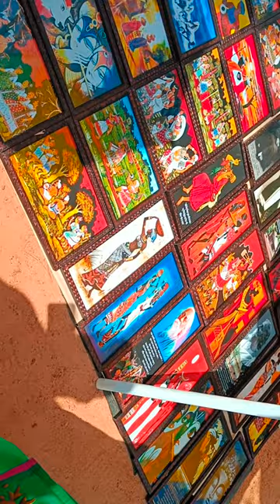A Short trip to Sonajhuri Haat | Short Vlog